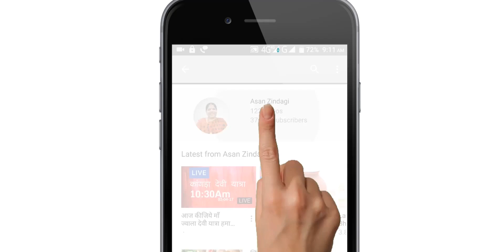चूड़ियाँ जल्दी-जल्दी क्यों टूट जाती हैं? चूड़ी पहनने के तुरंत बाद क्यों नहीं नहाते?